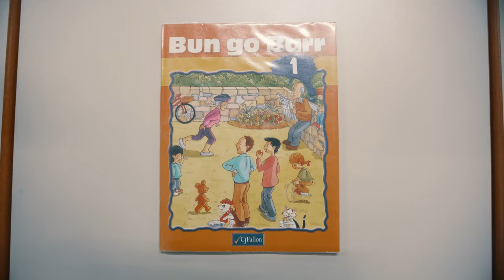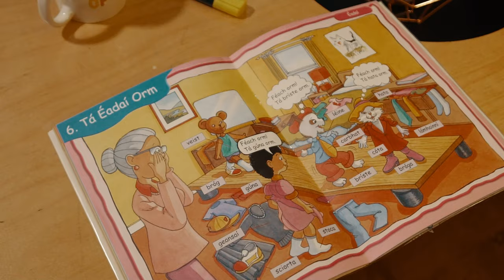AC3 🇮🇪 - Bun Go Bar (Music Video) | Pressplay